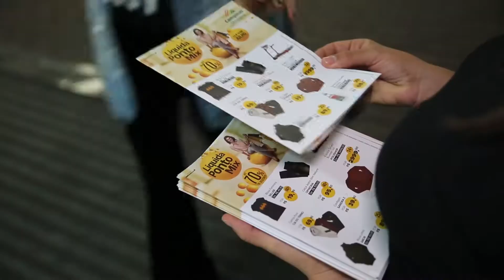Liquidação Campinas Shopping 2017 - Liquida Ponto Mix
Vídeo que fizemos para o Campinas Shopping, em Campinas - SP -  Clique em "mostrar Mais"

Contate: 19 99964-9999